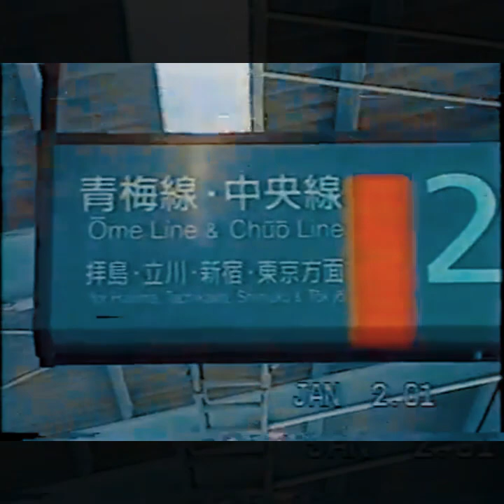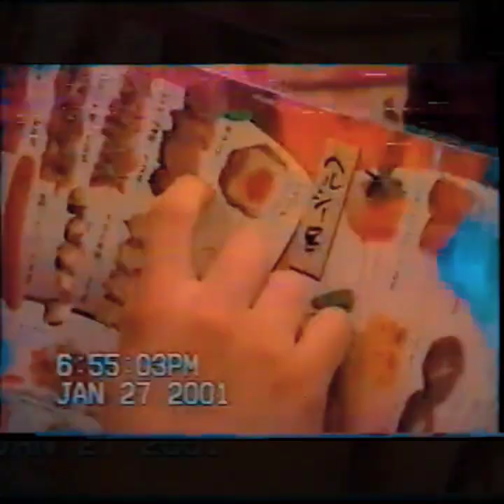Pyxis - Long Time Comin'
Epic Footage by The Andre Files